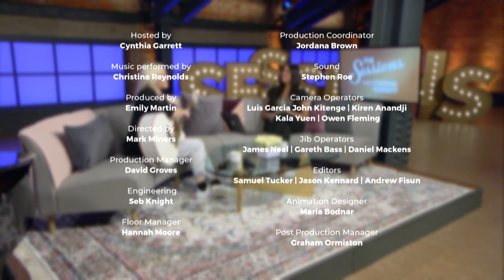MUSIC & CHAT WITH PHILIPPA HANNA - PART TWO - Cynthia Garrett - The Sessions Episode 121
Cynthia is rejoined by Singer-Songwriter Philippa Hanna for an honest conversation about insecurities, perfection, true success and perfect grace - including live, acoustic performances of Philippa's powerful and inspiring songs. Part 2 of 2.

Cynthia's second book "I CHOOSE VICTORY - Moving From Victim To Victor" is available now!

Find out more about the work of Cynthia Garrett Ministries